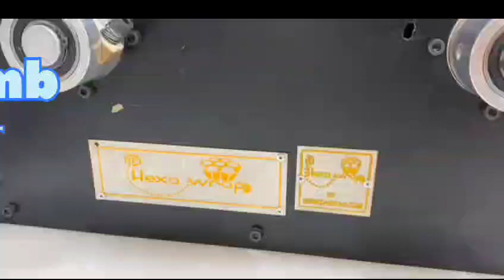Hexa wrap dispenser ...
# Honeycomb paper dispenser # Hera wrap machine # Eluctric dispenser Manual dispenser Doulbe rod dispenser # dual rod honeycomb paper dispenser # triple rod honeycomb dispenser #